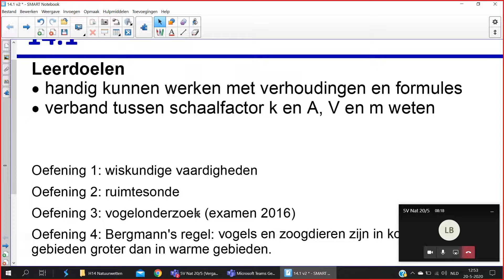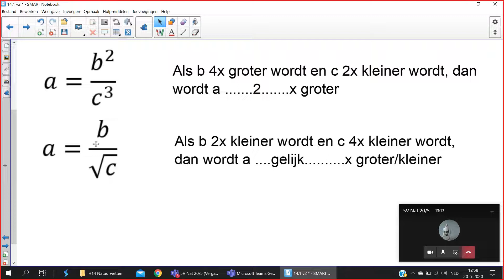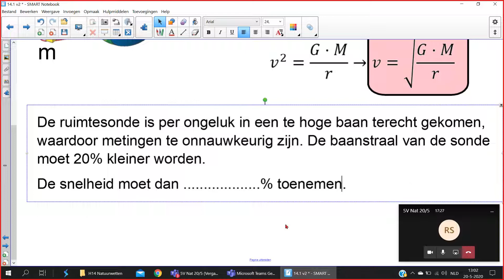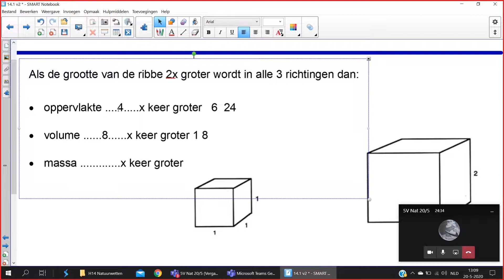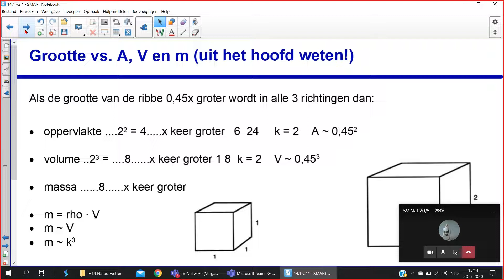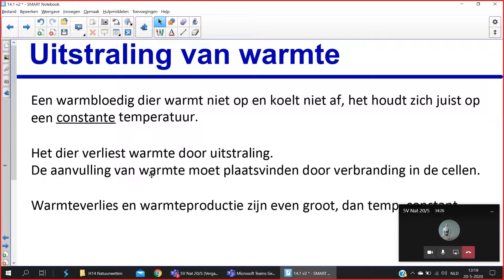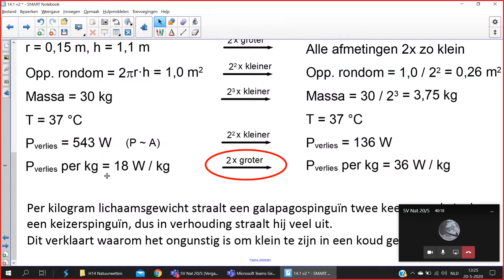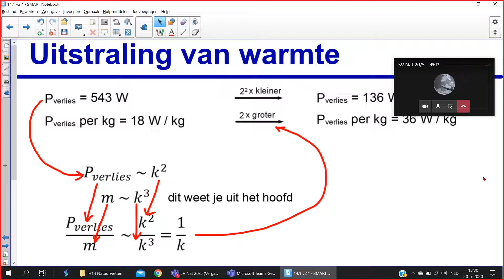5V 14.1 Lesopname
In deze les leer je over het verband tussen de vormfactor en de oppervlakte, het volume en de massa. Via voorbeelden zie je hoe je deze verbanden moet toepassen.